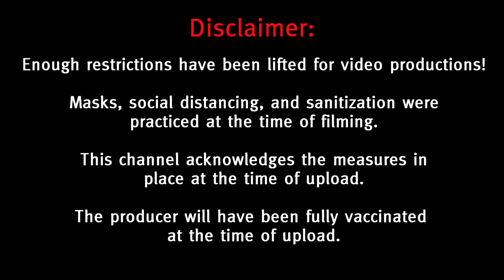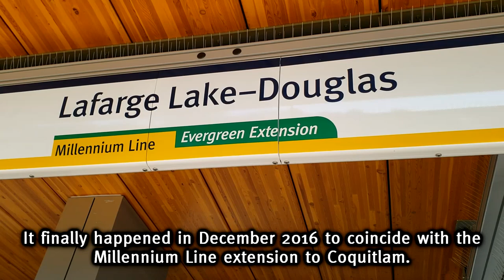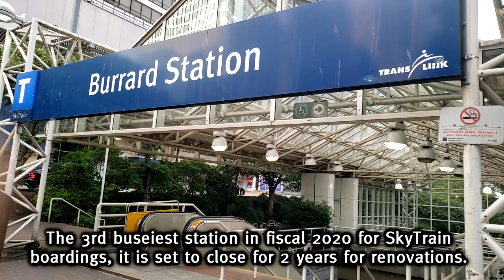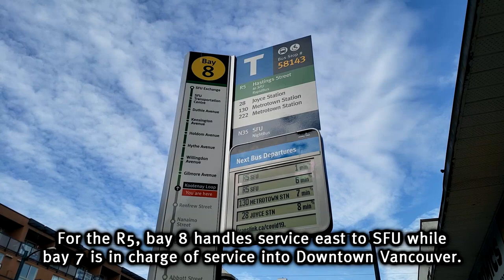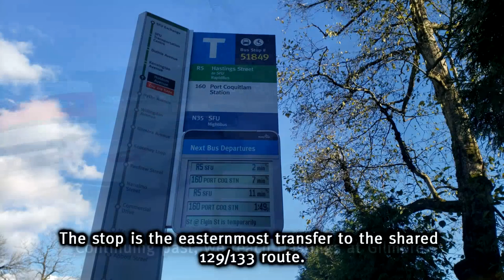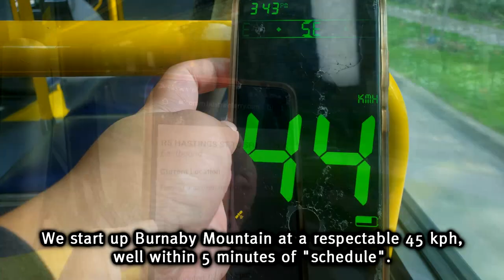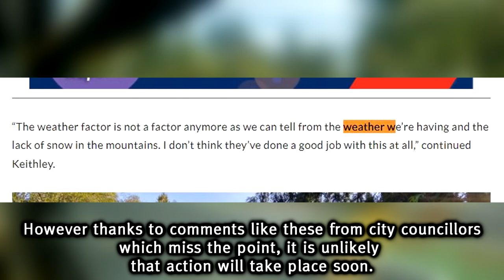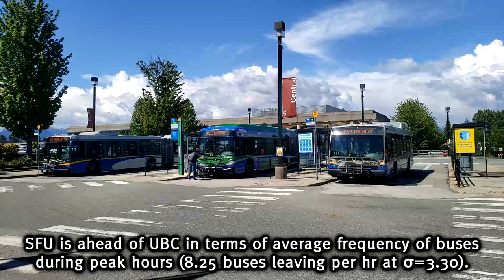[HD] RapidBus Rundown: R5 Hastings Street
This is the fifth of six videos on this channel where we do a review and rundown of each of the five RapidBus routes. This episode looks at the R5, one of the four RapidBus routes to begin service on launch day.

The R5 RapidBus connects the Vancouver to SFU's main campus on Burnaby Mountain. It compliments local routes 160 and 14 and is the descendant of different express bus routes on Hastings Street.

**The other videos will be uploaded in random order, pending time constraints. A summary video will also be uploaded once we complete the series.**
Sources: